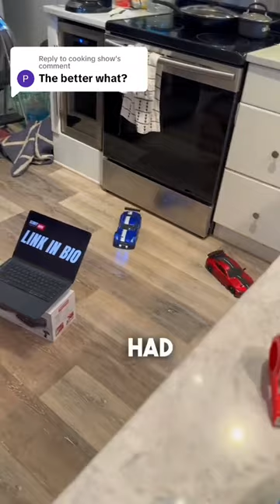Coolest RC on the planet ? 🗿🗿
your first proper slide will always feel incredible 🗿 link in comments